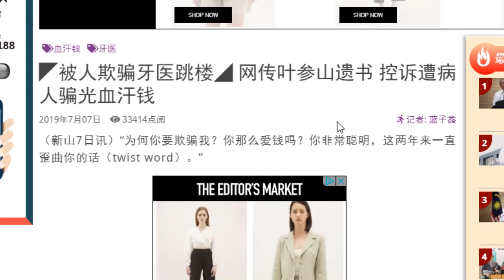看 TEE 产之房地产投资课程 - 房地产投资课程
提供免費專車服務,實地考察樓盤,提供中文服務,可報名參與看房團. 专人陪同看房,助您顺利购置海外房产. 海外安家置业. 优质的购房平台. 提供一对一海外服务. 挑选优质放心房源. 样式: 马来西亚房产, 吉隆坡房产, 新山房产.

马来西亚房产. 马来西亚房价在线实时更新更新. 海外安家置业. 提供一对一海外服务. 挑选优质放心房源. 优质的购房平台. 样式: 马来西亚房产, 吉隆坡房产, 新山房产

向最受好评的Udemy 讲师学习如何投资房地产。无论您是想迅速转售自己的第一套房产，还是想成为持照房地产经纪人，Udemy 房地产投资课程都将帮助您实现